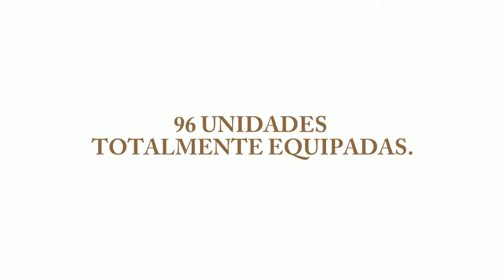AKOL, Emprendimiento en Patagonia, Argentina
EXCELENTE INVERSIÓN.
Patagonia, Argentina en Lago Nahuel Huapi.

96 Residencias Exclusivas de uno, dos y tres ambientes, diseñadas en base a la sustentabilidad, con servicio de hotel, pool de rentas, áreas comunes de alto nivel, muelle y puerto deportivo.